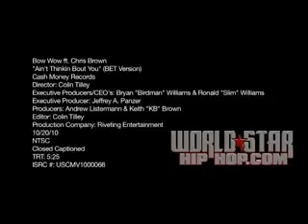Bow Wow(Feat Chris Brown)-Ain't Thinkin About You